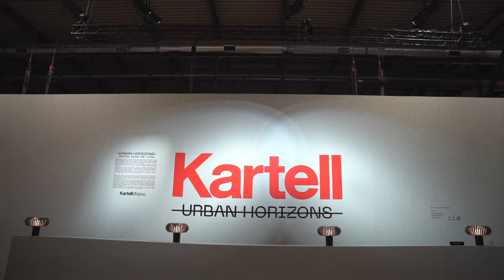Rediscover the magic of the Salone del mobile 2024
KartellMilano.Urban Horizons - Crafting spaces for living.